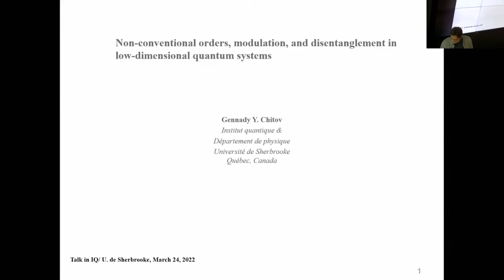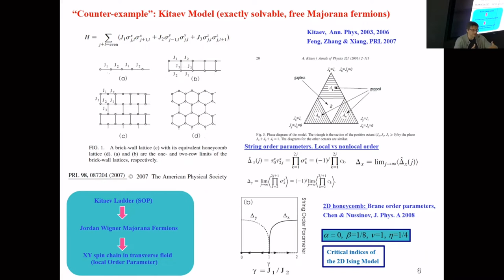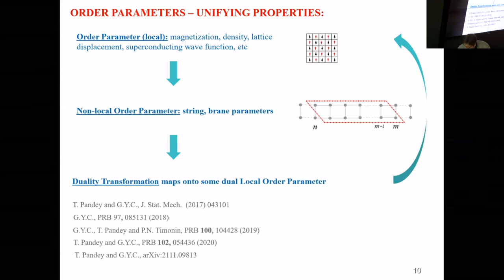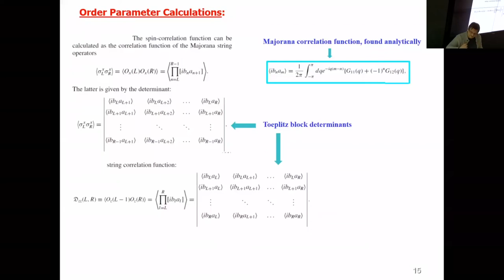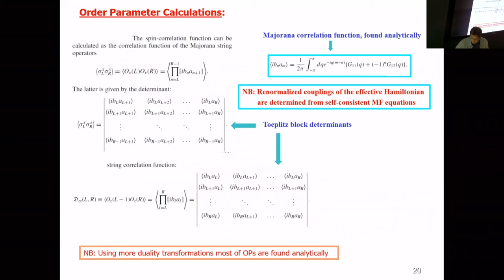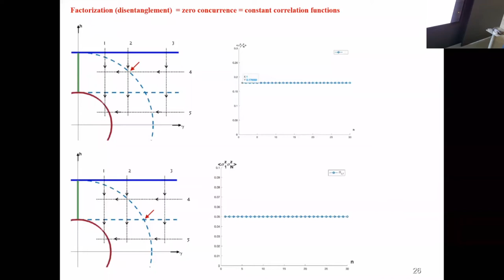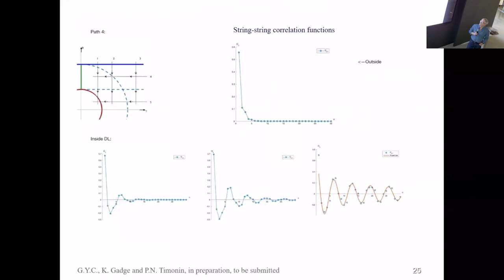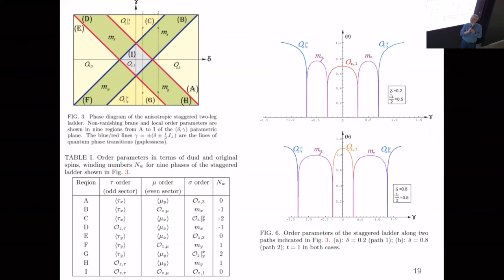Non-conventional orders, modulation, and disentanglement in low-dimensional quantum systems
Ordres non conventionnels, modulation et désenchevêtrement dans les systèmes quantiques de basse dimension est le séminaire de Gennady Chitov, professeur associé à l'Institut Quantique de Sherbrooke, donné le 24 mars 2022